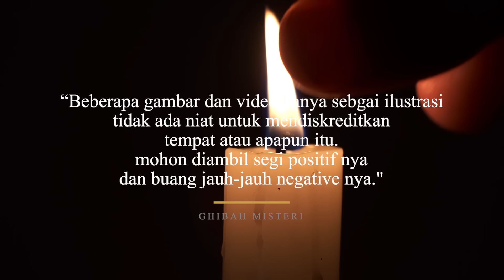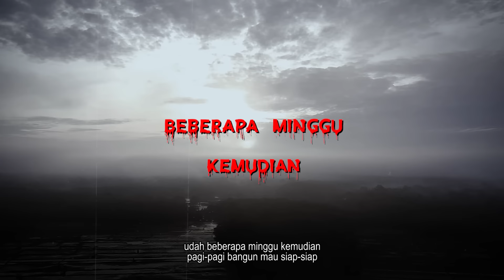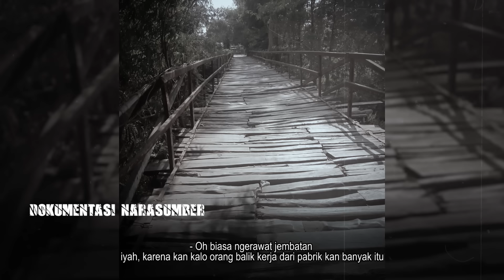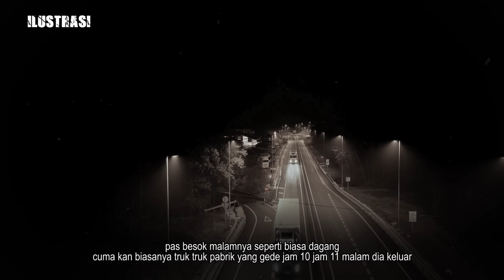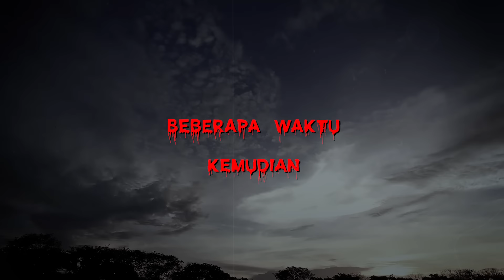LIAT VIDEO DOKUMENTASINYA NGERI BANGET,KISAH MISTIS PEJUAL GORENGAN DIGENTAYANGIN KORBAN HAMIL TUA..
Buat Temen2 yang punya pengalaman mistis jangan disimpan aja, yuk bagikan pengalaman serunya di studio kami,Langsung kita podcast bareng di Ghibah Misteri.

Kirim ceritanya ke nomer WhatsApp  ini:
atau kalian juga bisa DM langsung ke Instagram @badrucapslock

Jangan lupa mampir ke spotify kita ya:
Badru capslock

Gaskeunn kita merinding syahdu bareng dibasecamp kita!!!

Copyright,Badru capslock 2024